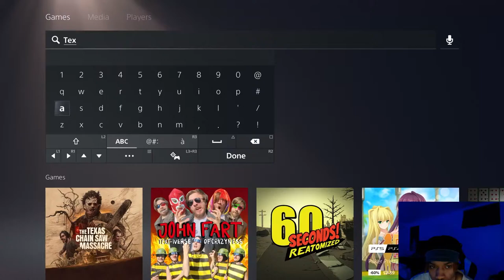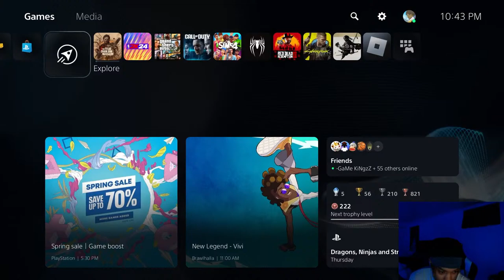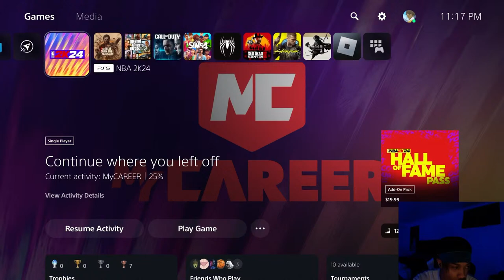🔴NBA 2K24 live!! best 6'8 guard + gta 5 etc ( come chill gango ) 🔴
Come Enjoy the Stream like an subsribe💯  if you are New to the Channel More Content on the way🔥